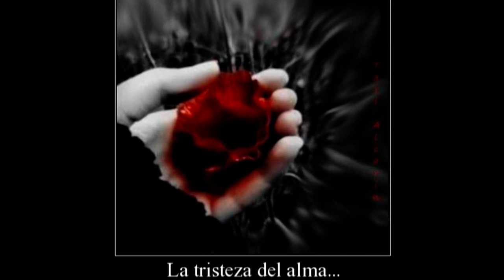Bertha Reyna: Tristeza en el Alma (Conjunto: Carlos Luna y sus Estrellas)